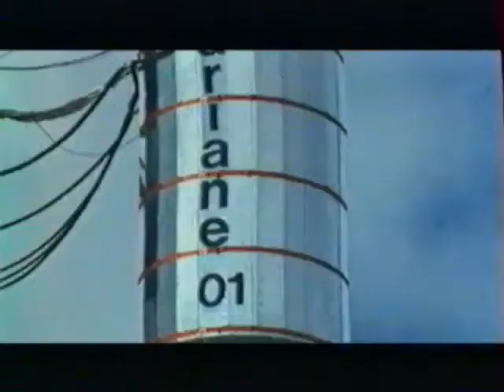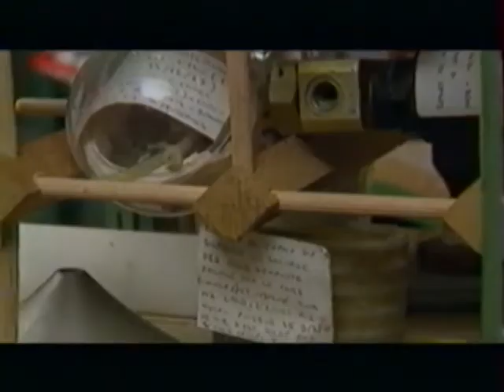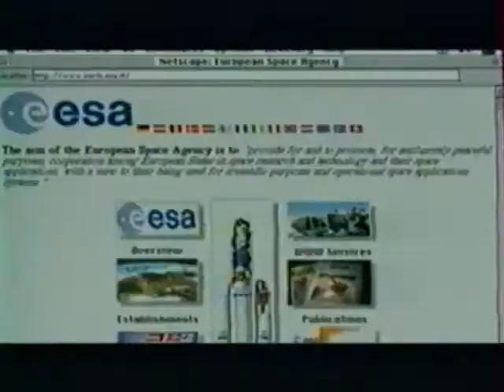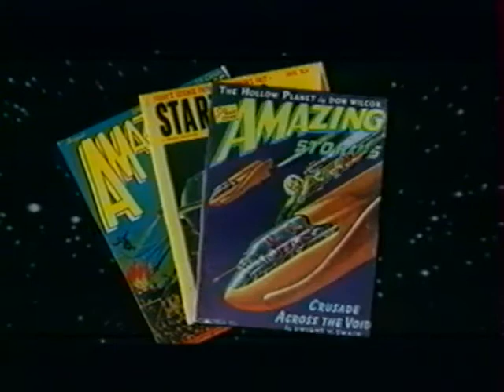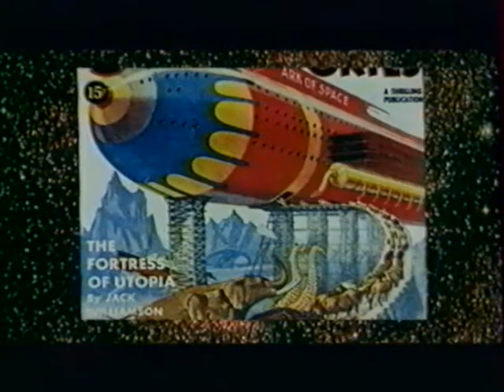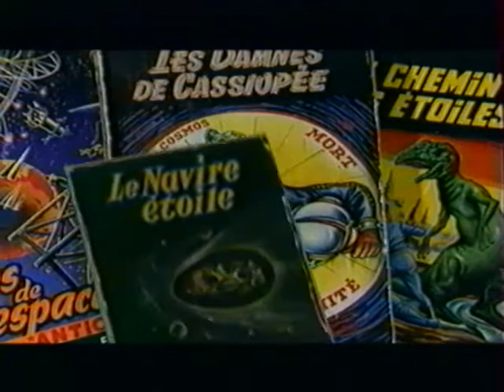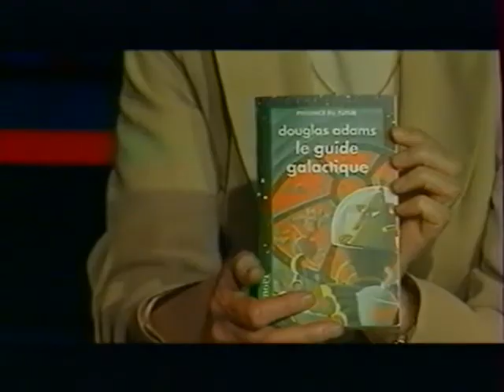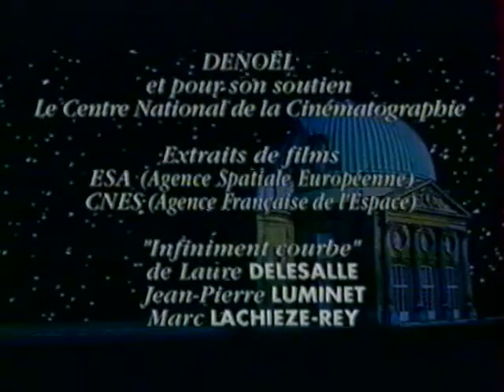Des Fusées et des Hommes (1996)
Episode 7 du magazine du ciel et de l'espace "Cassiopée", diffusé en 1996 sur France Supervision, 52 mn.
Direction scientifique Jean-Pierre Luminet, présentation Véronique Ataly.
Avec Jean-Pierre Luminet, Claude Jarry, Alain Souchier, Roger Vignelles, Jean Bonnefoy
Prod. Guilgamesh Programmes